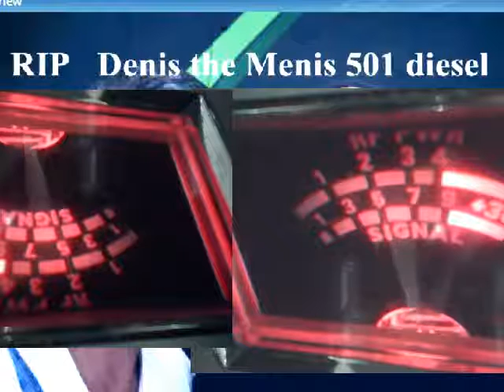Audioman288 &188 audio boy